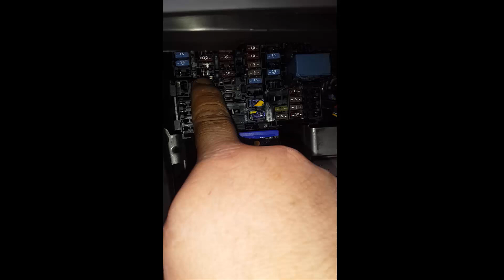fusible allume cigar dacia logan